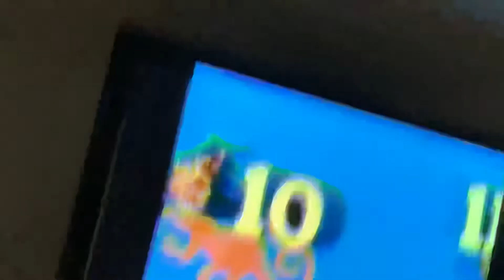Bubble Party s1 e11 and you are going Kids￼￼